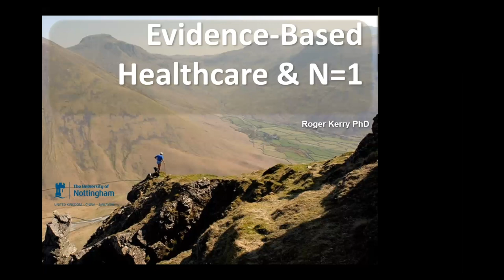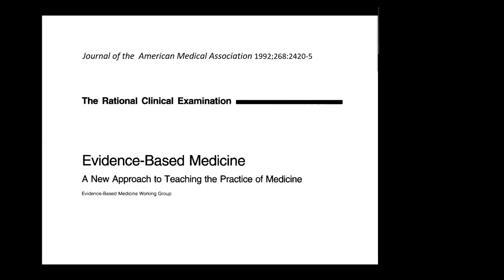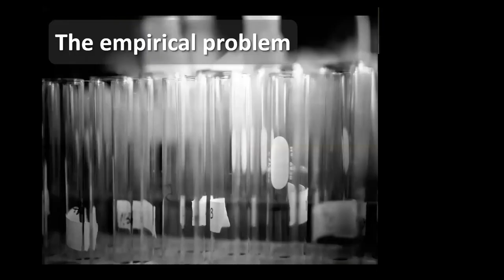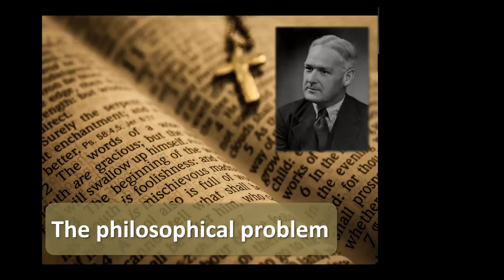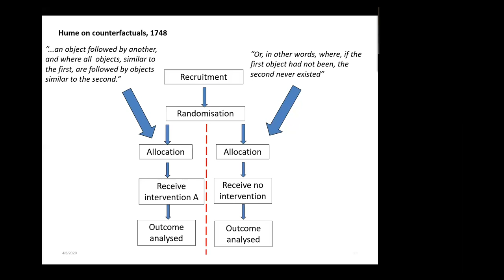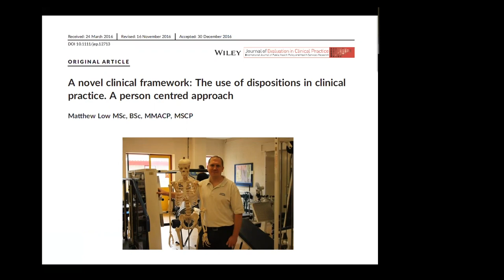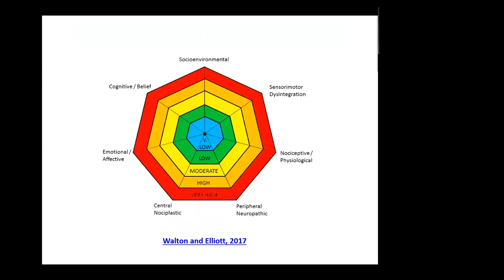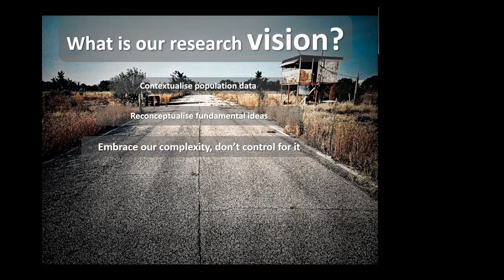Evidence-Based Healthcare & N=1 - Part One - Roger Kerry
Roger Kerry discusses the challenges faced when we apply modern-day interpretations of evidenced-based healthcare to unique people.

Qualified as a Physiotherapist at Pinderfields School of Physiotherapy, Leeds University (1996). Gained MSc in Manipulative Physiotherapy at Coventry University(2001), also gaining membership of the Manipulation Association of Chartered Physiotherapists. Worked as Clinical Specialist and Extended Scope Practitioner in Orthopaedics before starting as a lecturer at Nottingham.

Current post is Associate Professor in the Faculty of Medicine and Health Sciences, University of Nottingham. Became a Honorary Fellow of the Musculoskeletal Association of Chartered Physiotherapists in 2011. PhD thesis: Causation and Evidence-Based Medicine (supervisor: Professor Stephen Mumford). Two Lord Dearing Awards for Educational Excellence. JISC Higher Education Social Media Superstar. Owner: Roger Kerry Global Online Physiotherapy Consultancy.

Modern Pain Care is a company dedicated to spreading evidence-based and person-centered information about pain, prevention, and overall fitness and wellness ***AFFILIATE LINKS - I earn a small commission for any purchases through these links that help support the show

Microphone I use
Boom arm for microphoe
Audio interface/mixer
What camera I use
What lens I use
What lights I use
My teleprompter
Teleprompter screen
Streamdeck XL
Wireless mics I use